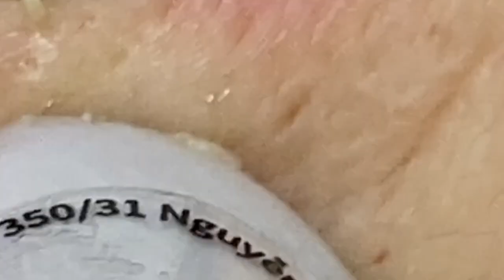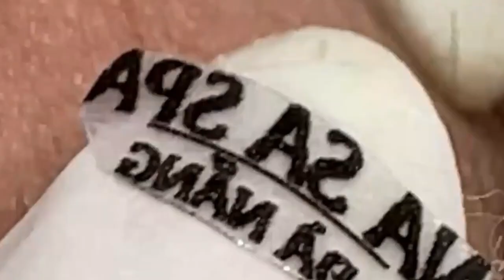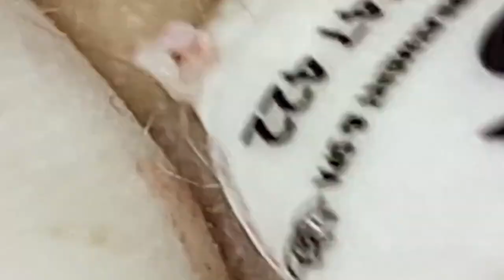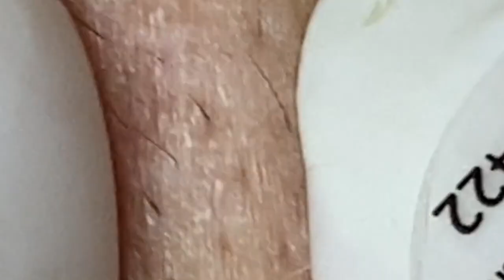مستقيل و بدمع العين امضي حبيبتي NASA 681